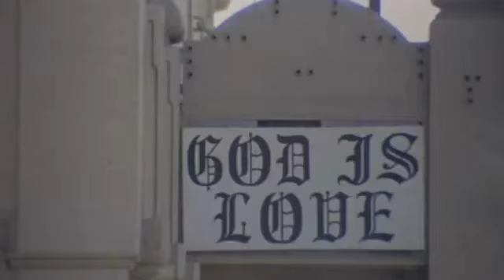Re - Mix - Live in Los Angelse U.S.A. - 1974